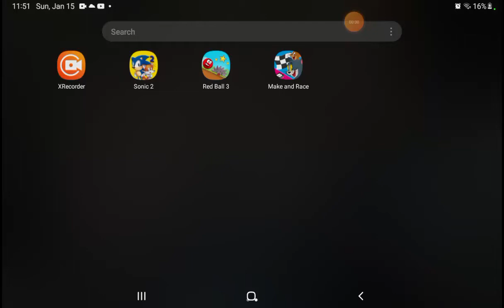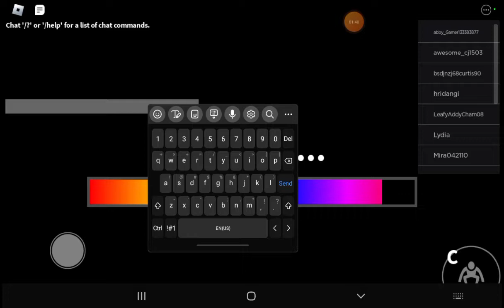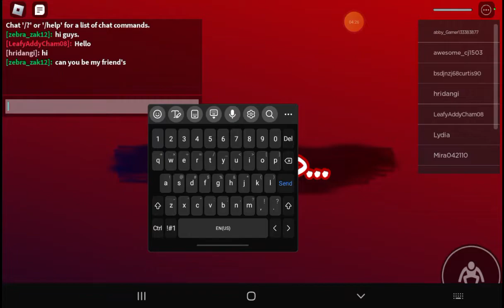rainbow friends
ohhhhh this game is scaryer then Granny but it's fun so you should play this on roblox